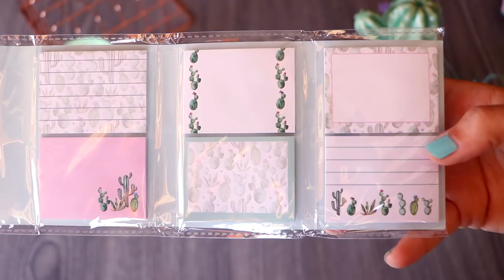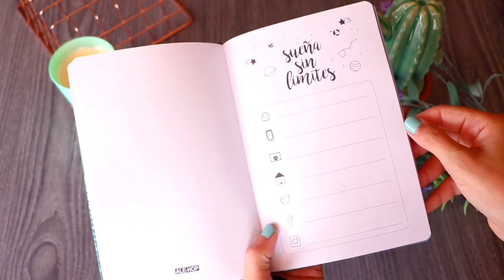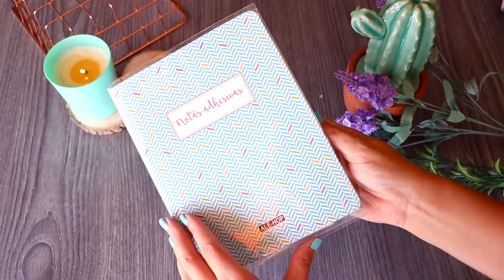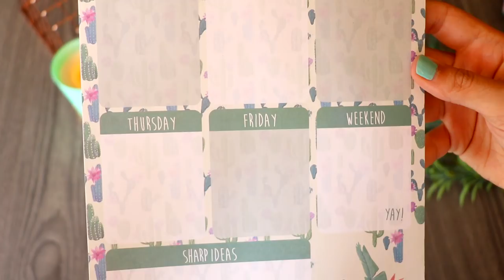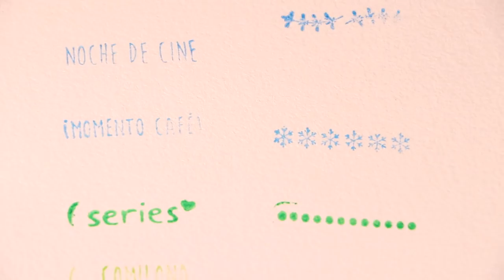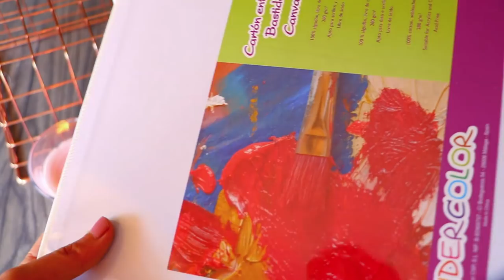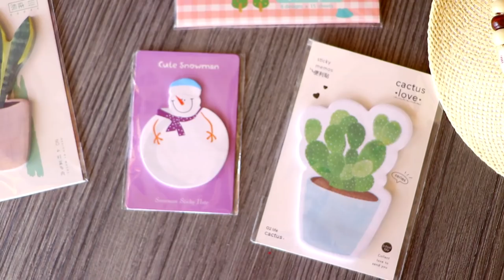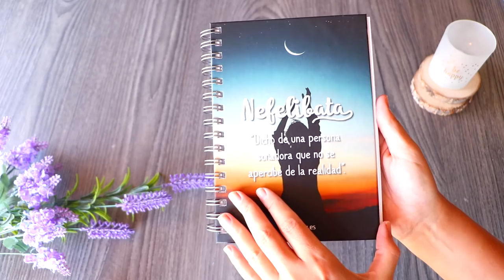El SUPER HAUL de MATERIAL ESCOLAR DEFINITIVO - Papelería bonita everywhere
Por fin! Ha llegado el super haul de material escolar definitivo. Ya es tradición tener un mega haul de papelería bonita cada año por estas fechas para que la vuelta al cole esté llena de libretas chulas, rotuladores preciosos, estuches gigantes, carpetas guays, papelería original...etc. Este año además os traigo ideas para decorar vuestra mesa de trabajo y que así, cuando os sentéis a estudiar lo hagáis en un espacio bonito y a vuestro gusto.
Por si todo esto fuese poco emocionante además os traigo un montón de cositas que he diseñado yo y que podéis encontrar en Ale Hop así que mi felicidad es doble. Espero que lo disfrutéis y que paséis un buen rato. Recordad que la semana que viene tenemos la segunda parte.

MATERIAL ESCOLAR
Tenéis un 5% de dto con el código MUNDOALMA-5

BILLY PAPER
Tenéis un 10% de dto con el código ELMUNDODEALMA (hasta el 31 de octubre)

Aquí os dejo todas las maneras humanas y legales en las que podéis contactar conmigo por si queréis ver mis chorradas o enseñarme las cositas del canal que habéis hecho:

Os quiero florecillas!!!